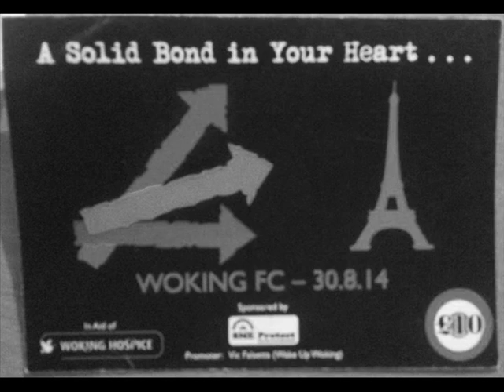Solid Bond Neet @ Woking FC ...30-08-2014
Class night ...
Had some great chat with some class people shame the night went to quick.
We were all there for two great causes,

and oh yeah The Jam / TSC /
Weller solo. :-)